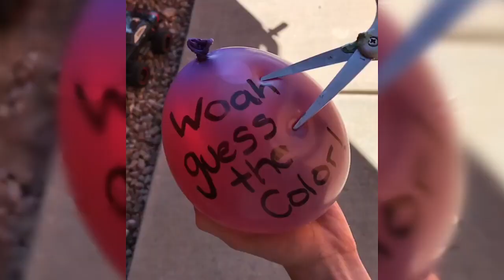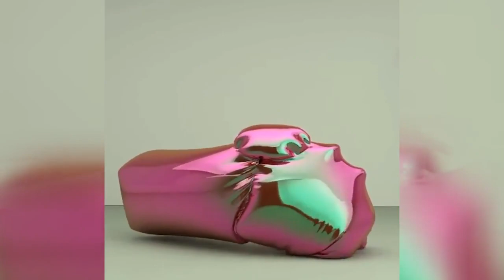Oddly Satisfying Video You Will Find Psychologically Fulfilling